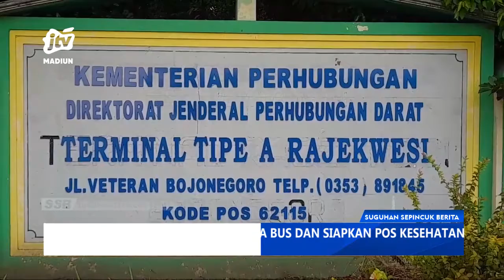BOJONEGORO - Terminal Bojonegoro Cek Armada Bus Dan Siapkan Posyan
Terminal bus rajekwesi bojonegoro mulai melakukan sejumlah persiapan jelang lebaran. Mulai dari pengecekan armada bus layak jalan untuk mengangkut penumpang hingga menyiapkan pos pelayanan saat lebaran.  Nantinya persiapan tersebut dilakukan untuk memberikan pelayanan kenyamanan dan keamanan bagi para pemudik.